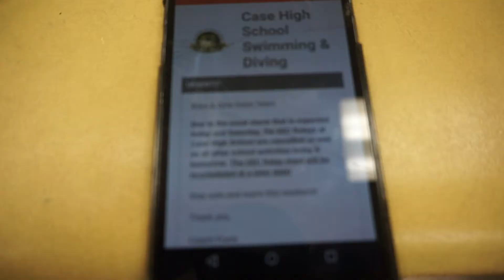Cardboard Boat Race FAIL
song
Andy Griffith Theme Slapped
Produced by: Huseyin "The Brain" Aksu

Hey I live in Racine Wisconsin and go to J.I. Case high school @rusd .

If you feel really like my videos and like my content here are some things that can help me out. i'm not forcing you to i'm not even really asking you but if you really really really like my videos and my channel these would really help me out a lot.

Q&A
What camera do you use?
Sony A5000 or GoPro or Phone